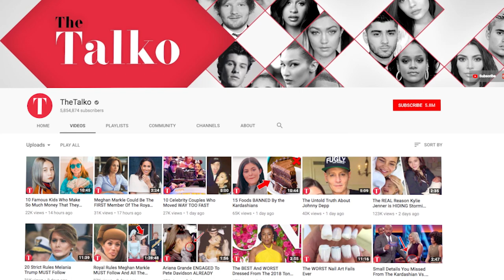10 Psychological Tricks That Work On Girls (Collaboration)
If you liked this video check out 7 Psychological Tricks That Work On Guys from our friends at TheTalko.

Do you ever wonder how some people got to be so good at talking to girls? It’s a skill like any other, but fortunately there are some proven ways to make it easier. We’ll share some psychological tips and tricks which will have women eager to talk to you. Giving the right compliment may even make her think more highly of you. We’ll talk about the Benjamin Franklin Effect, which may have men both doing favors for you and liking you more! You might be doing everything you can in order to stand out, but women tend to like people they think are similar to them. By engaging in a little bit of mirroring you can convince her that you’re more alike than she once thought. Do you have any suggestions on how to make better conversation with women?